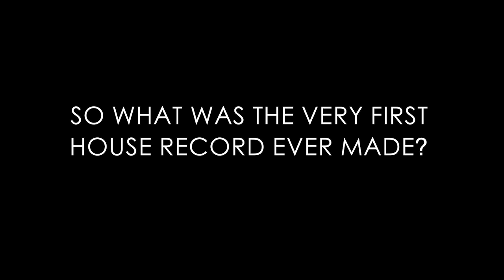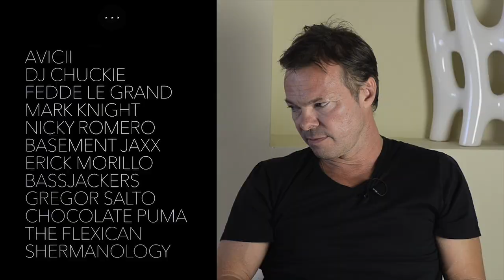First Official Teaser for The House That Chicago Built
The first official teaser for the highly anticipated film, The House That Chicago Built, directed by the Founding Father of House Music, Lil Louis.